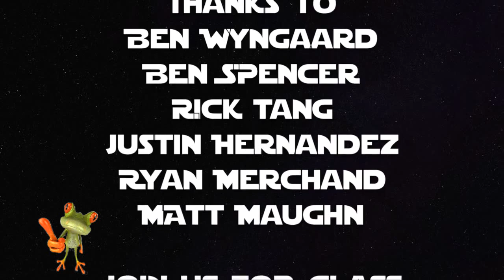Year in review: Sparring fun 2015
fun - zoombinis: making discrimination fun and educational! - the patch game club,fun - fun.: carry on [official video],fun - csgo fun,Posts about our name is fun written by Daniel P. ,,,,Want to see /r/funny with these posts. ,,We hope you had "doh much fun" watching!, Stunning Brynn Lovett was named as Miss World Malaysia 2015 at the end of the national pageant, held at Corus Hotel, Kuala Lumpur.,Dear Miss World Malaysia 2015 (@brynnzl), We are making a prediction that you are going to keep being awesome. ,The Miss World Malaysia 2015 Pageant will take place on 29th August 2015.,WHO WILL BE THE NEXT MISS WORLD MALAYSIA 2015., ,Check our most popular videos for Miss Universe (Recurring Competition).,Miss Universe (Recurring Competition) Video Info.